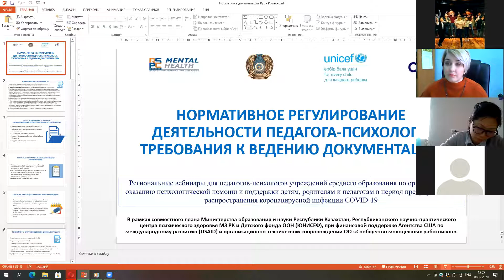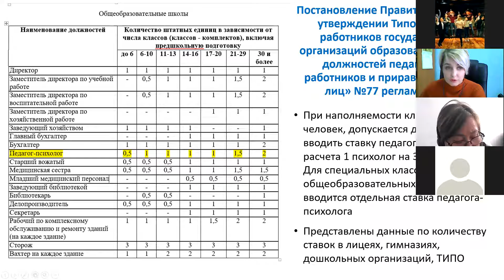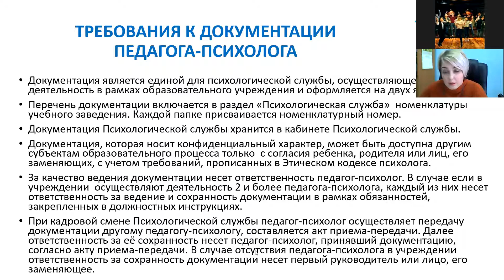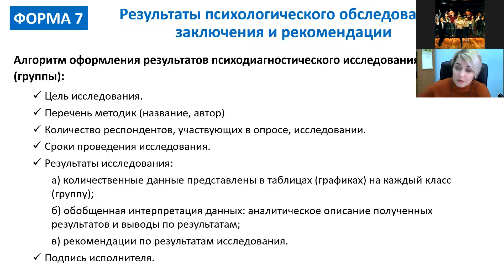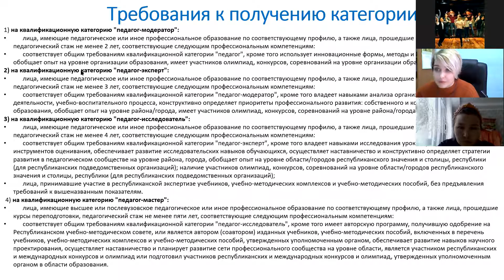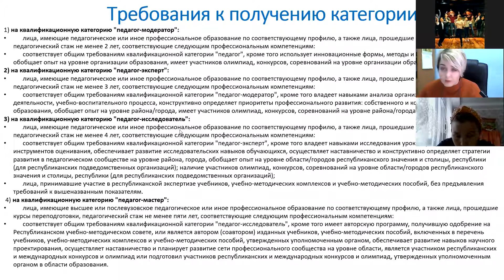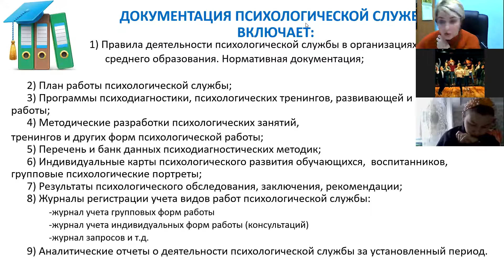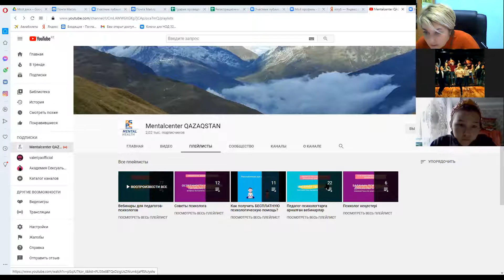Нормативное регулирование деятельности педагога-психолога